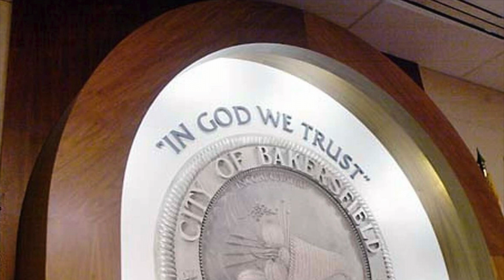Start with Jesus | Canyon Hills